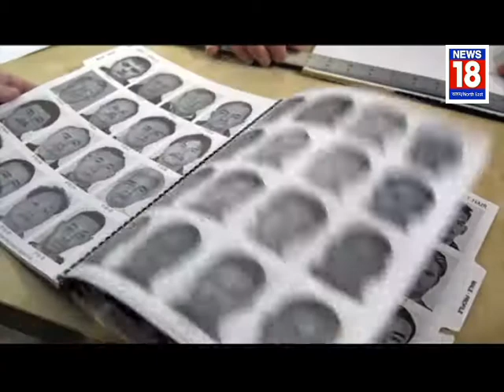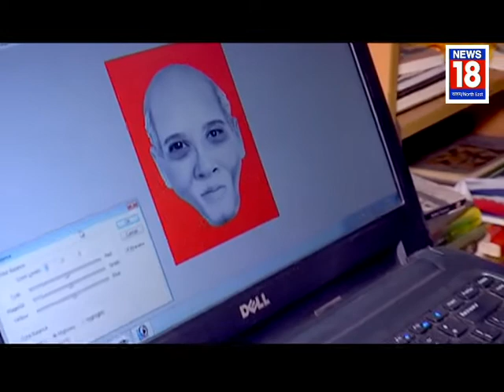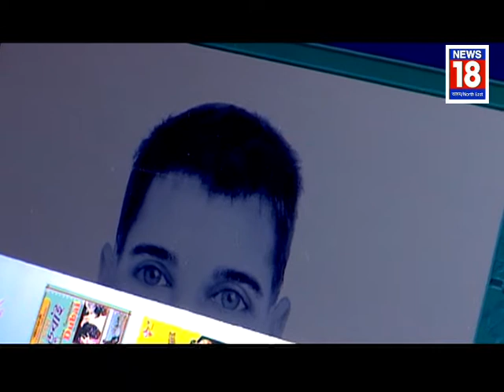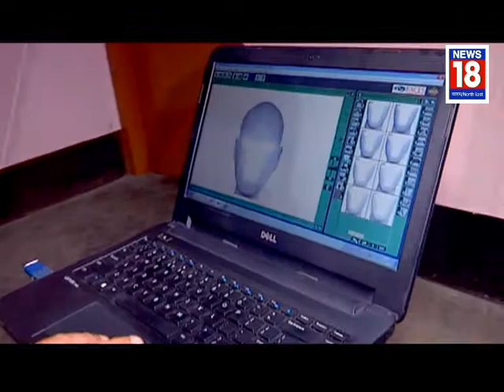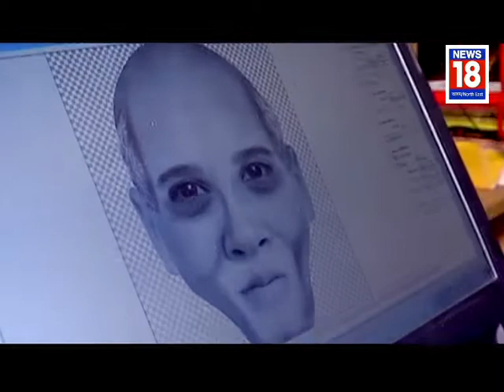'TULIKA' Sketch Artist A Special Programme